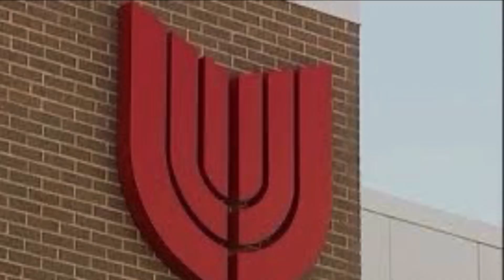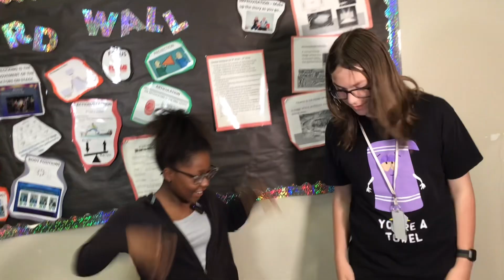2024, Oct. 21, Week Announcements